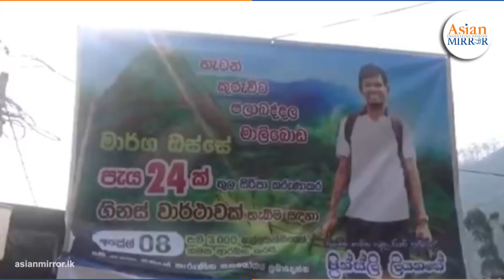පාරවල් හතරක් දිගේ සිරිපා කරුණා කරගිනස් පොතට එකතු වූ විශ්‍රාමික හමුදා නිළධාරියා